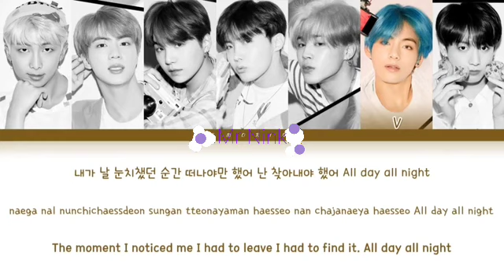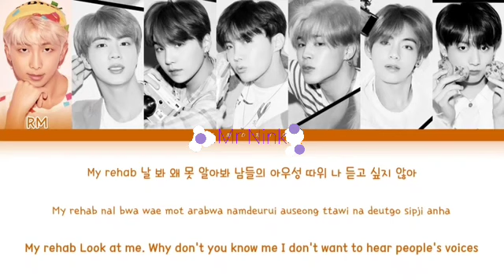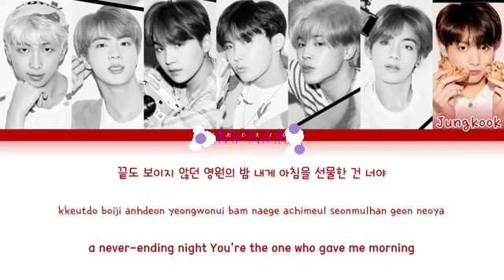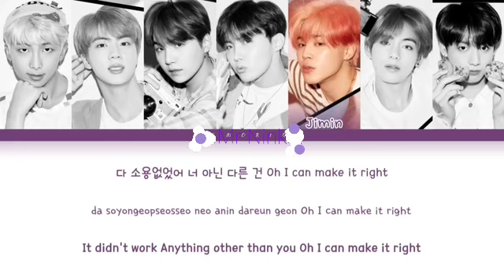BTS- Make It Right (Color Coded Lyrics)